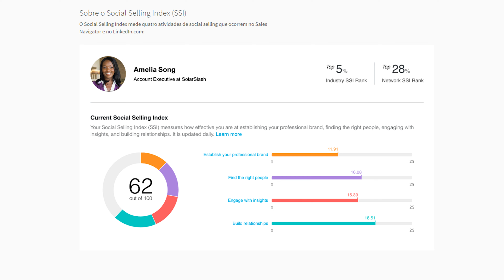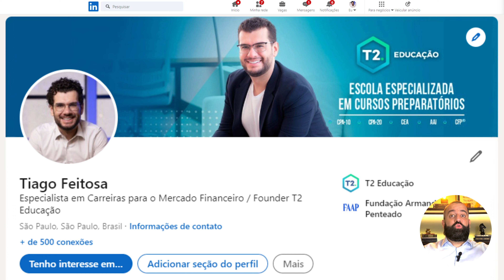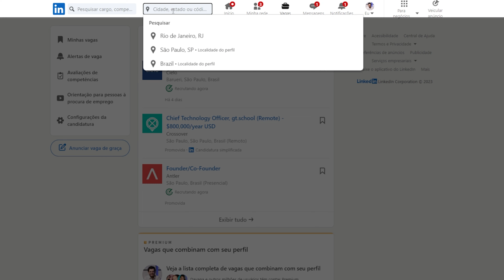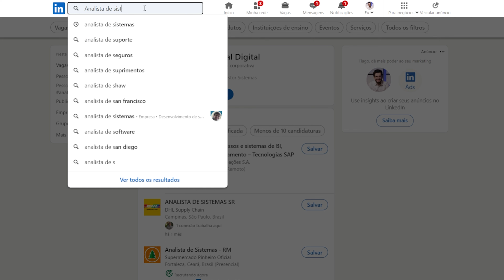Aprenda a usar o LinkedIn da maneira certa para se destacar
Chegou o seu dia de entender de uma vez por todas como se destacar no LinkedIn! 🚀

E para falar sobre o assunto, temos um convidado especial, o nosso professor Davi Bastos! Ele veio para tirar as suas principais dúvidas sobre o Linkedin!

Agora, se você gostou e quer aprender a usar o Linkedin como ninguém. Clica aqui e compre o nosso curso

Comenta aqui se você já faz uso dessa ferramenta ou se tem alguma dica extra! 👀⬇️

Não esquece de deixar o seu like, combinado? 👍